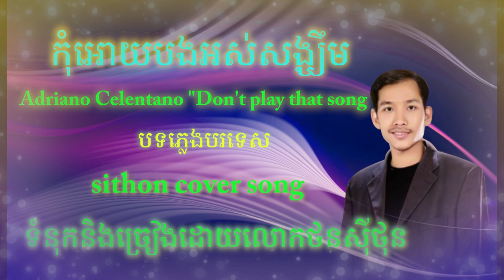ថនសុីថុន cover song កុំអោយបងអស់សង្ឈឹម 👉 ORIGINAL Adriano Celentano "Don't play that song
ទំនុកនិងច្រៀងដោយថនសុីថុន អរគុណការគាំទ្រពីប្រិយមិត្ត